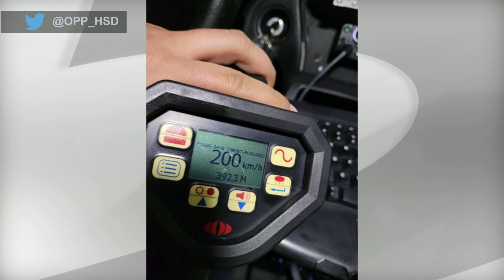Driver caught travelling 200km/hr on major Ontario highway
A 20-year-old has been charged with careless driving after travelling double the speed limit on a major Ontario highway.

Ontario Provincial Police (OPP) say the G2 driver was caught stunt driving on Highway 401 near Ajax.